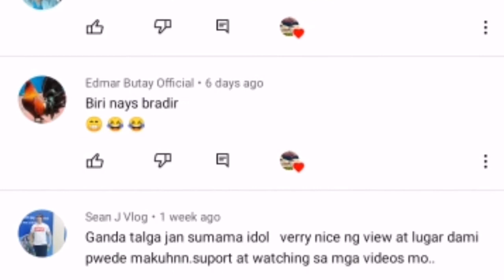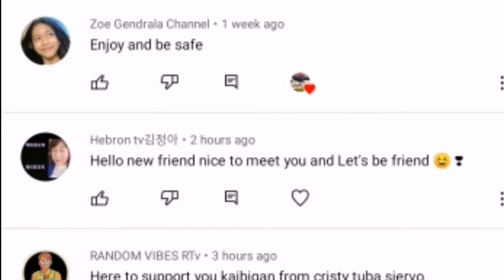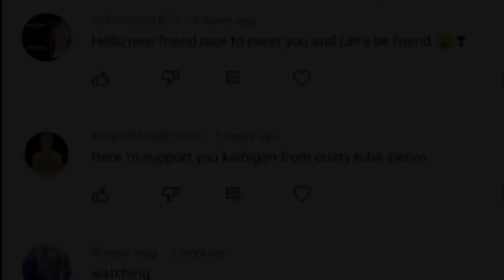HEET CAVE RIYADH SAUDI ARABIA | AIN HEET | (TAGALOG) PungdolTV RIYADH ADVENTURES |TRAVEL VLOG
It is an underground spring, about 390 meters deep. Its natural water runs throughout the year. It was discovered in 1938 when king Abdulaziz Al-Saud visited the cave with a number of Aramco geologists in order to discover and study the site.